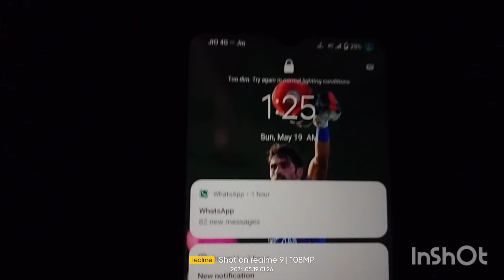ना🤷🏼 होली ना दिवाली ना कोई function किस खुशी😇 में चिलचिलाती💥 धूप में कर डाली लिपाई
indian vlogging couples
indian family vlog
indian vlog
indian culture village life
village house wife vlogging couples
village house wife daily routine
village house wife daily blogging
village vlogs
village life
gobar mitti se lipai
lipai putai blog
village life style
village cooking channels in hindi
early morning routine
productive work from my home
productive morning routine
morning motivation
morning routine
my morning routine daily
daily youtuber
daily routine vlog
daily video shabnam indian
daily routine vlog
rural life in villager
rural life style village house wife
indian
up vlog shabnam
up vlog daily youtuber
gaon ki life
gaon ki hariyali
gaon ka rahen sahen
gaon ka kaam
gaon ka kichen
mitti ka ghar
mitti ka kichen
chulhe ki putai blog
chulhe ki moti roti
viral video
trending video shabnam
new vlog shabnam rajneesh
new blog video village life
parwal ki sabji recipe
parwal ki sabji kaise banate hai
parwal ki sabji banane ka tarika